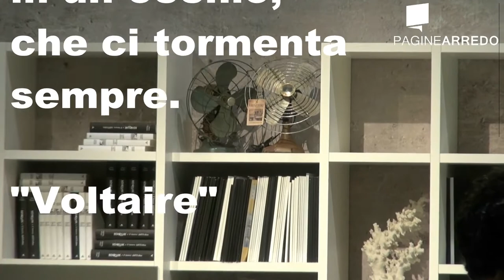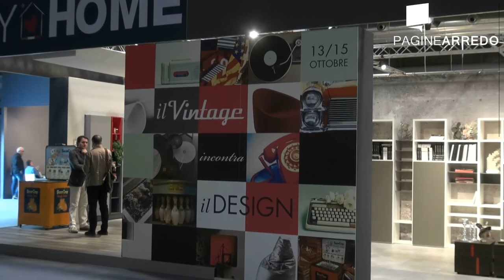ABITARE 100% PROJECT 2013 - Padiglione 4 quinta parte.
Il padiglione 4 di Abitare il tempo 100& Project era un mix di stand aziendali, arene per i workshop e esposizioni a tema. Un susseguirsi di volumi e emozioni, colori, rappresentazioni, dal Vintage, al minimalismo estremo, un quadro interessante ed eterogeneo di quello che può definirsi gusto contemporaneo.